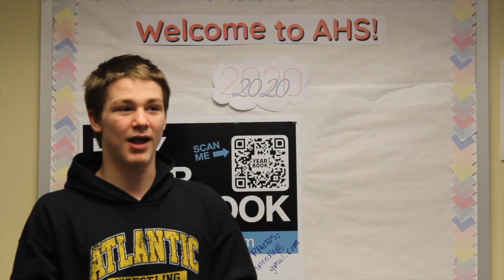What Class to Add to AHS?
Lexie Trotter and Trista Flathers ask students what classes they'd like to see offered at Atlantic High School.